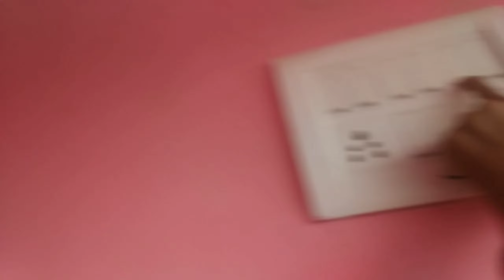Ankit Ne Radhika Se Rs.10 Liye kyo..? Jaan kar Heraan Ho Jaaoge. 🤔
Deepak Sahu Vlogs 💕💖❤

Deepak Vlogs

Hello Guys I'm Deepak.